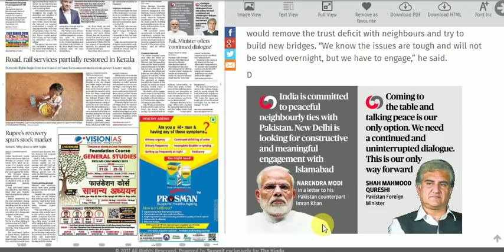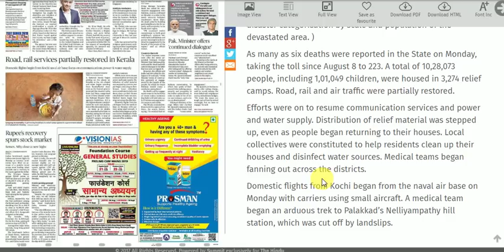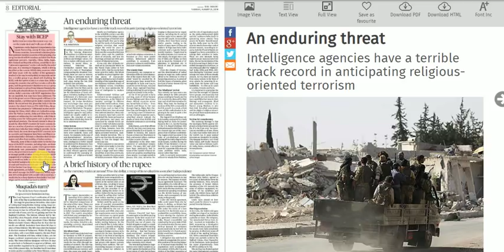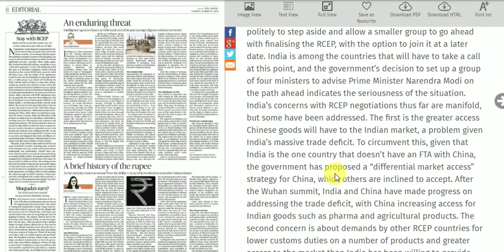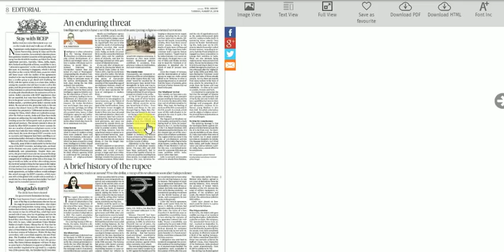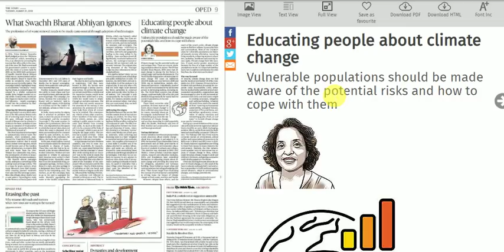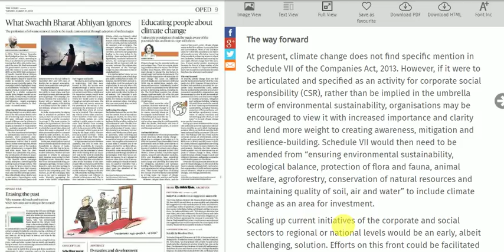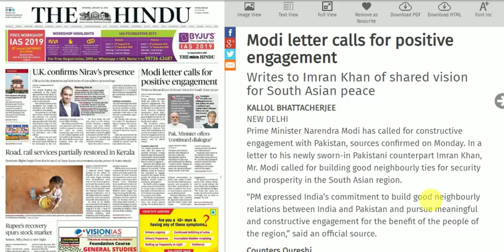Todays 21 August 2018 The Hindu Newspaper Discussion and Editorial Analysis in Hindi (हिंदी में)